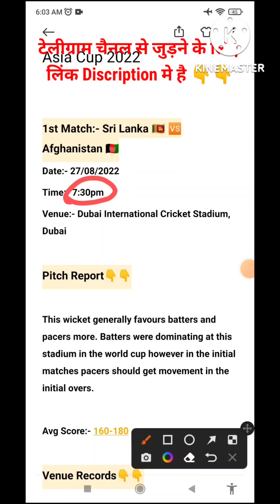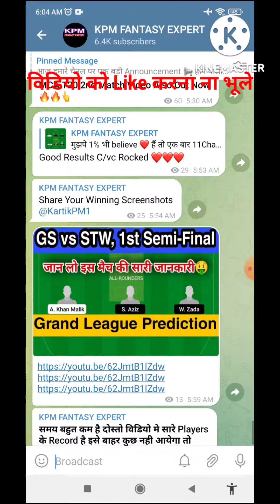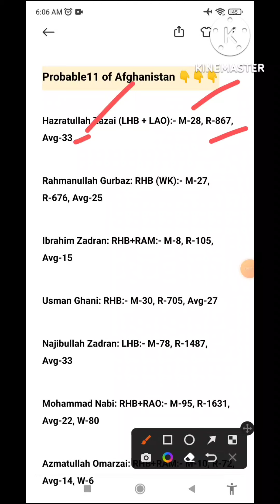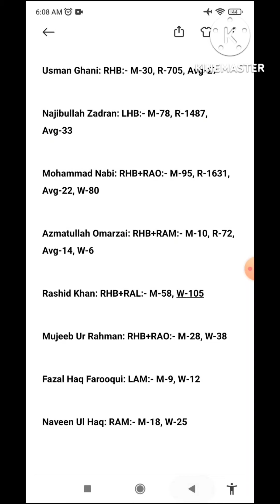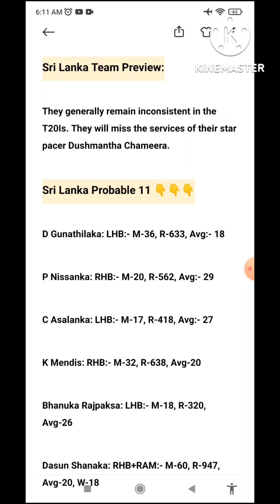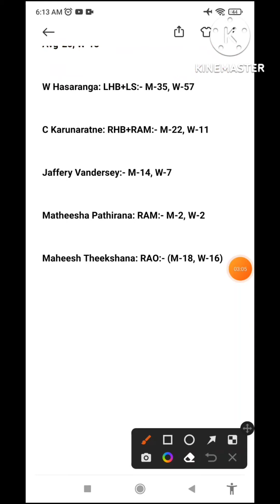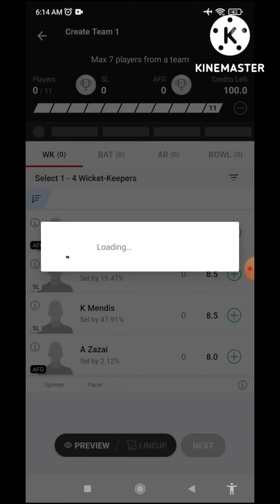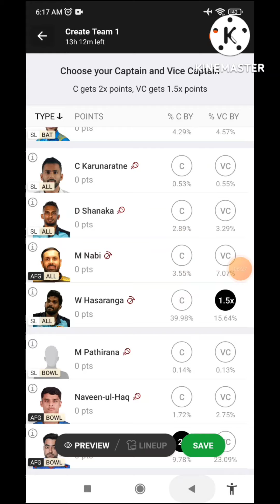SL vs AFG Today Match Dream11 Prediction, AFG vs SL Dream11 Team, SL vs AFG players stats, gl picks